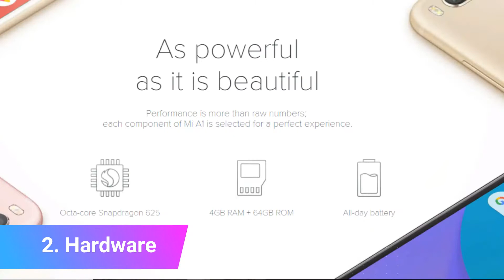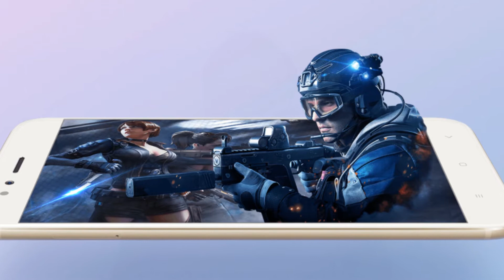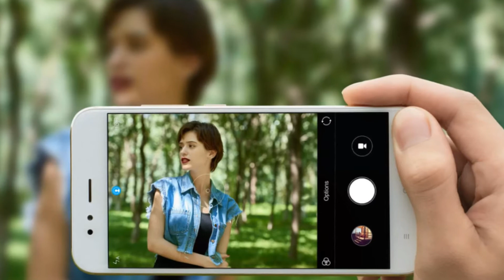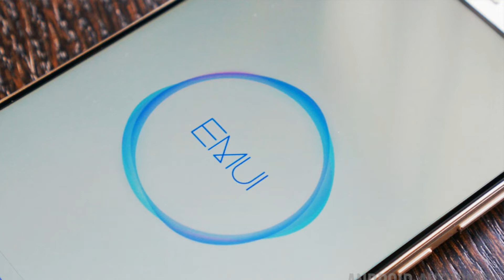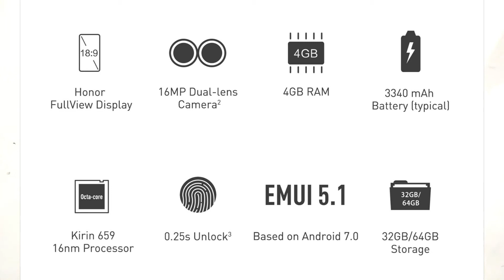Honor 7x vs Mi A1: Which one to Buy? Detail comparison | (In Hindi)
honor 7x vs mi a1,7x vs a1,mi a1 vs honor 7x which one you should buy ?,hnor 7x vs mi a1 detail comparision,honor 7x vs mi a1 speed test,honor 7x vs mi a1 camera comparision,honor 7x vs mi a1 battery bacup,honor 7x vs mi a1 performance test. This video covers detail comparision between honor 7x vs mi a1 on various criteria like performance,camera,battery,software and display. So if you are in confusion of buying any one between mi a1 and honor 7x ,then please watch the video completely. I hope after watching this video you will able to decide which phone is best for you based on your priority.